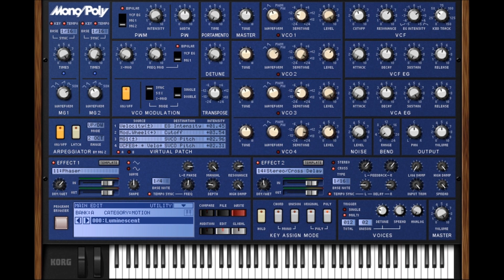Depeche Mode - A Question Of Lust (Instrumental cover on Korg Mono/Poly VST V1.0)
Used equipment
Drums
Song